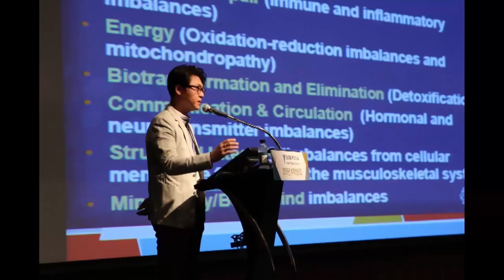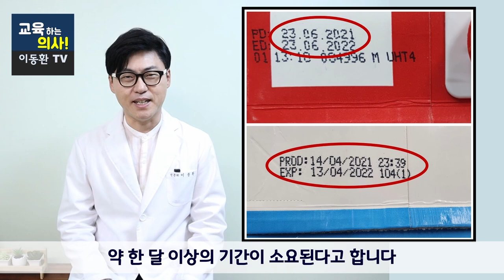나에게 맞는 우유 고르는 법. 나는 우유를 마셔도 되는 체질일까? 우유를 고를 때 꼭 따져야 할 것.